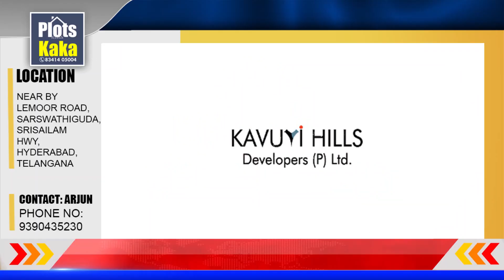Villa Plots for Sale | Kavuri's Forest Nest Villas | Srisailam Highway | Open Plots for Sale in Hyd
Villa Plots for Sale | Kavuri's Forest Nest Villas | Srisailam Highway | Open Plots for Sale in Hyderabad

Kavuri's Forest Nest Villas
Villa Plots for Sale
SrisailamHighway, Lemoor road, Saraswathiguda,
"Plots Kaka - Real Estate Property Website in India"...
Buy/Rent/Sale Post Your Properties for Free anywhere in India with PLOTS KAKA Online Advertising Portal.